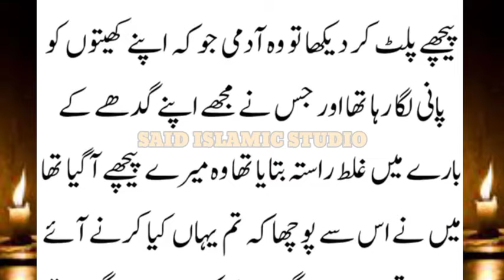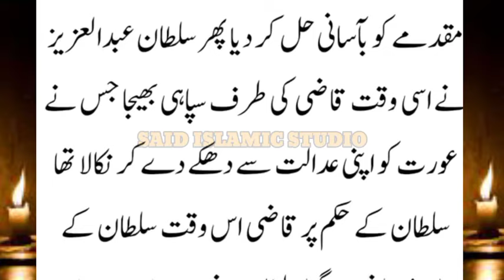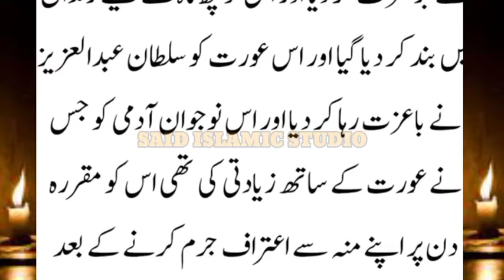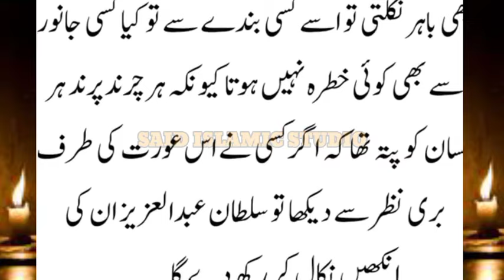A case of a woman before Sultan Abdul Aziz and then the judgment of the Sultan wisdom Wisdom story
A case of a woman before Sultan Abdul Aziz and then the judgment of the Sultan wisdom Wisdom story// said Islamic studio

(voice said shoaib akhtar)

sultan abdul aziz history
sultan abdul aziz drama
sultan abdul aziz ottoman
Islamic bayan in urdo
Islamic emotional bayan in urdo
Islamic bayan in urdo Hindi
moral story in urdo
urdo shorts stories
Islamic WhatsApp
Islamic WhatsApp story
Islamic emotional urdo storyi
story tailng urdo
shaire Islamic
urdo shaire
Islamic shaire warod